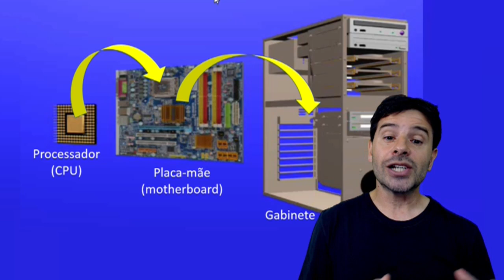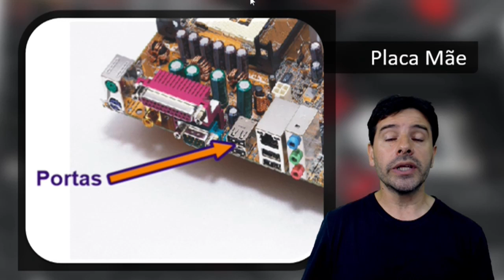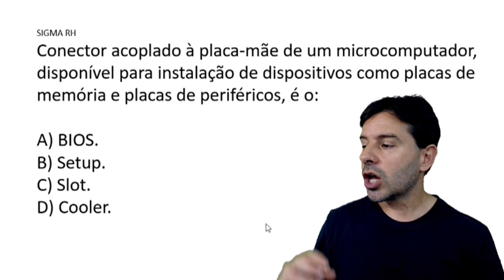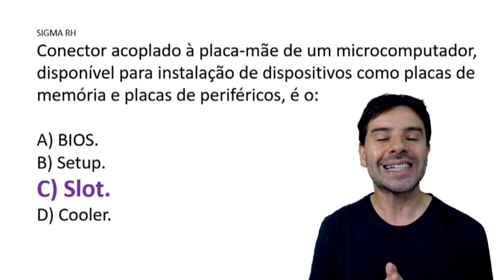Placa mãe ou motherboard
Mais uma aula com o professor Rodrigo Schaeffer explicando as características da placa mãe.